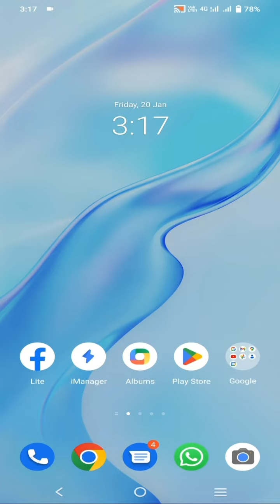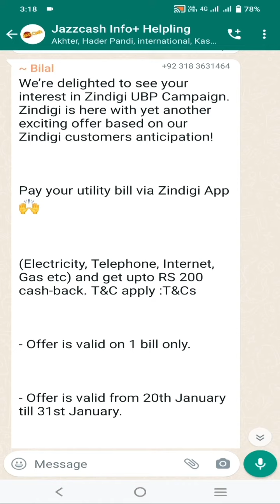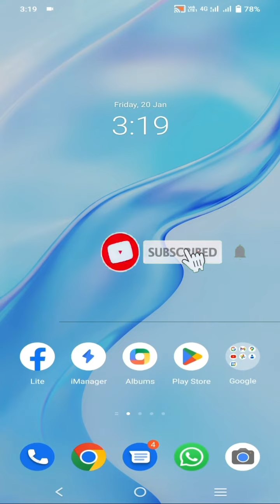How to Earn Rs.200 From Zindagi App Js Bank in January 2023| Zindigi App Sign up Bouns Rs 200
How to Earn Rs.200 From Zindagi App Js Bank,
new offer in January 2023,
Zindigi App old user Get Rs 200 Bouns,
Zindagi App 200 Sign up Bouns,
 Zindigi App Sign up Bouns Rs 200,
How to Earn Rs.400 Js Bank Zindigi App,
Earn Money Zindagi App Rs.400 cashback,
How to Earn Rs.400 Js Bank Zindigi App. Zindagi App se Rs.300 Kamao
invite Accept  Zindagi App Js Bank And Get Rs.100,
 Zindigi App Rs.100 Sign up Bouns
zindigi app,
what is zindagi app,
register and use zindigi by js bank app,
zindigi js app,zindgi app,
register on zindagi app,
zindagi app,
zindigi wallet app,
zindigi app signup,
zindigi js bank app,
how to use zindigi debit card,
how to register on zindagi app,
zindagi app uses,
create zindagi app account,
zindigi,zindigi card,
zindagi app review,
zindagi mobile app,
zindagi app kya hai,
zindagi app js bank,
order zindigi master card,
how to order zindigi card,
how to send money via js bank,
how to send money via js bank app,
js internet banking,
registration process of js banking app,
how to send money using js app,
js mobile banking app,
how to register for js bank app,
js bank,
js digital app for mobile banking,
how to register for js bank account,
js bank mobile app charges 2022,
js bank pakistan,
js best bank app,
js bank app 2022,
js bank atm,